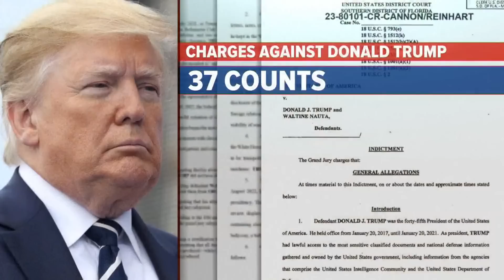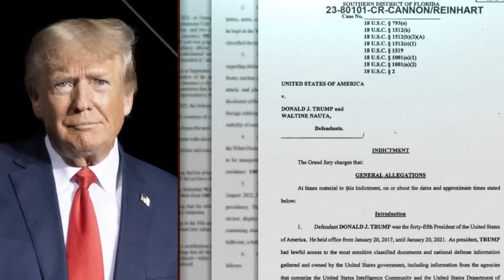Trump travels to Florida as court appearance approaches in classified documents case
The charges against Trump include conspiracy, obstruction of justice and willful retention of national defense.